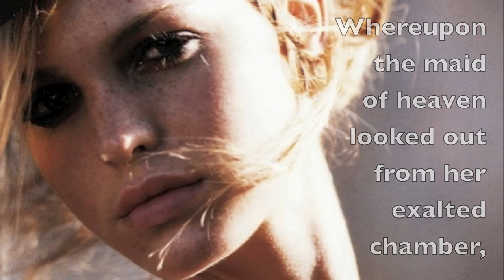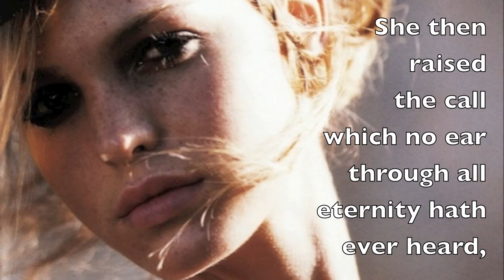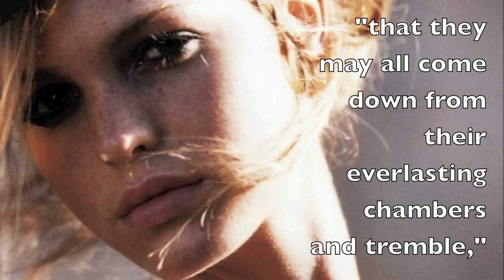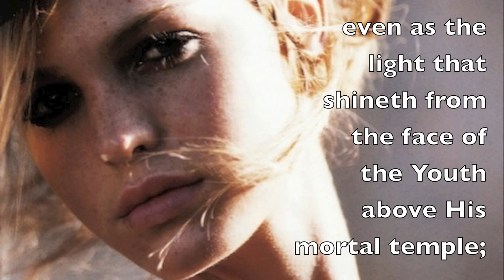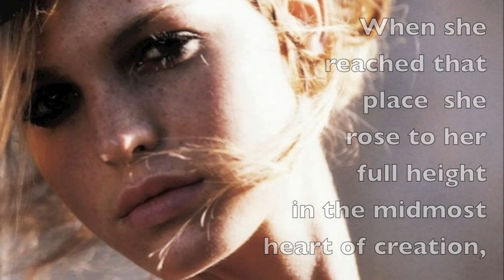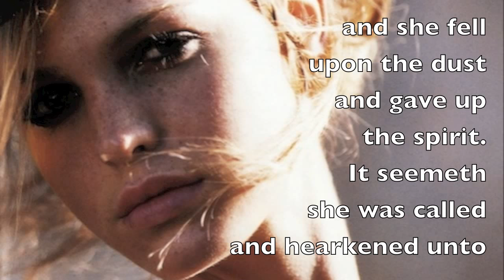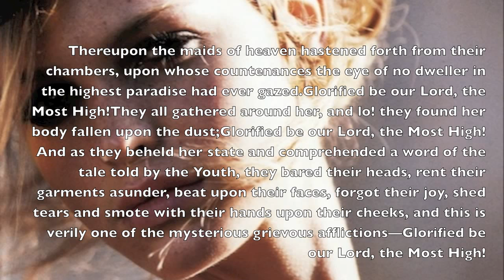8 Selection of Best Trance Music with Baha'i Writings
Bahai Trance Music Channel
Melodic Trance

 "Feel Lonely" Alex Monakhov